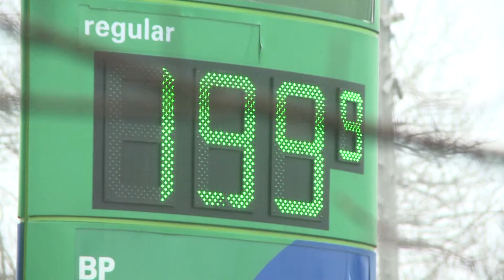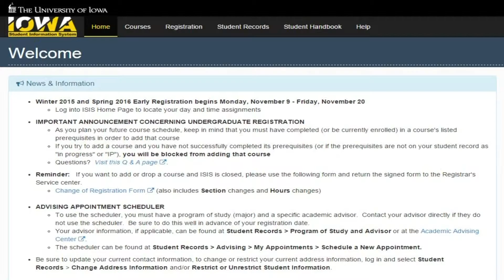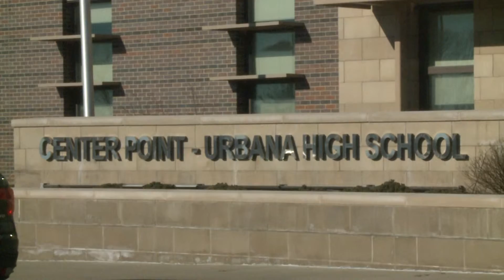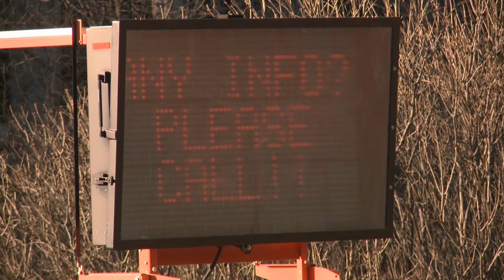Hillary Maglin News Reel December 2015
Reporter/Multimedia Journalist Reel featuring work by Hillary Maglin.